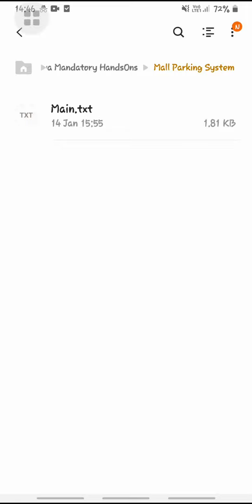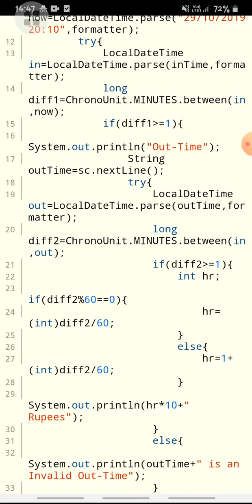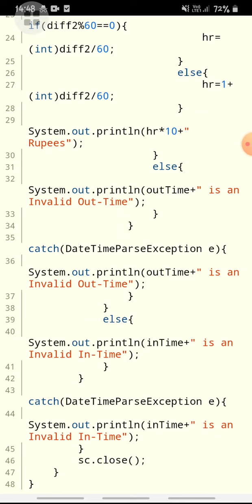Mall parking system